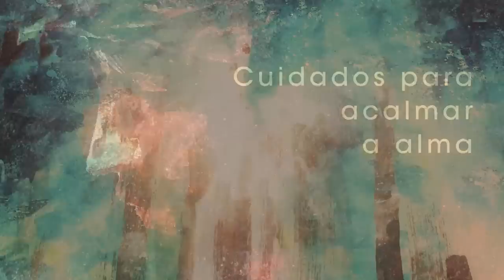Homilia Diária - Quinta-Feira - 16ª Semana do Tempo Comum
A montanha é o lugar em que o Senhor se revela. Subir ao monte pode significar o itinerário espiritual que todas as pessoas necessita  percorrer  rumo á Fonte da liberdade e da vida.